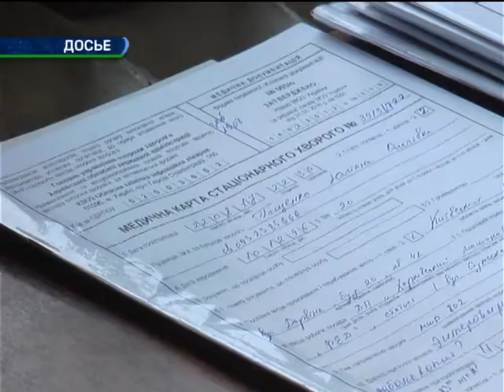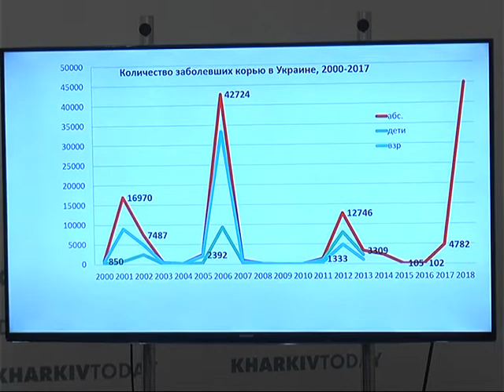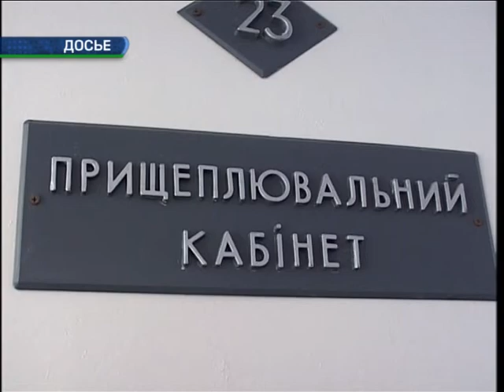Эпидемия кори Харькову не грозит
Пока в Украине бушует корь – всего зарегистрированы 1285 случаев, на Харьковщине известно об одном эпизоде. На прошлой неделе заболела 30-летняя жительница Сахновщинского района, которая перед этим отдыхала в Яремче. В целом же по стране вирус с начала года унес жизни 8 человек.